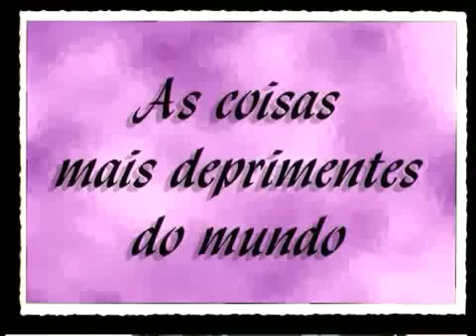Herman Enciclopédia - O Casamento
As coisas mais deprimentes do Mundo - O Casamento

A Cerimónia - 0:06
O Álbum de Fotografias - 0:47
O Video de Casamento - 2:01
O Agrupamento Musical - 2:14
O Copo de Água - 3:00

Banda Sonora inclui:
Kanimambo - José Maria Tudela
O Calhambeque [Road Hog] - Roberto Carlos
Aldeia da Roupa Branca - Beatriz Costa
Et Si Tu N'existais Pas - Joe Dassin
O Bacalhau quer Alho - Saúl Ricardo
Já Não Sou Bebé - Romana
Mãe Querida - Vários
Solamente Una Vez - Agustín Lara
Maldito Amor - Ágata
Strangers In The Night - Frank Sinatra
Y Viva España - Manolo Escobar

Episódio "Homens e Mulheres" da Herman Enciclopédia